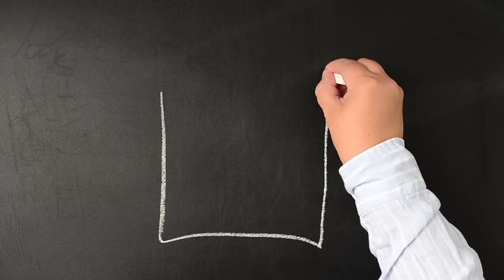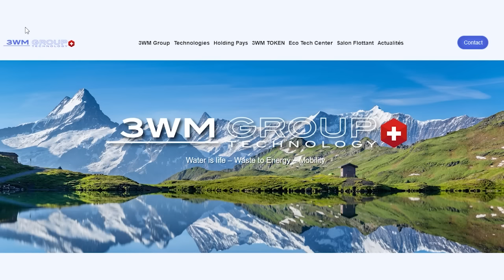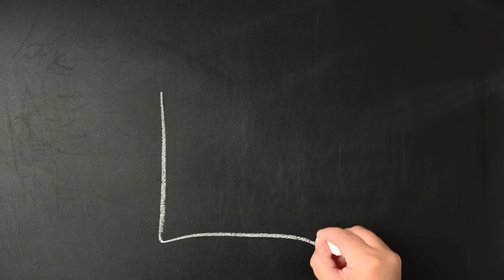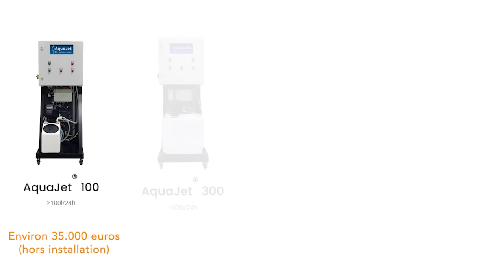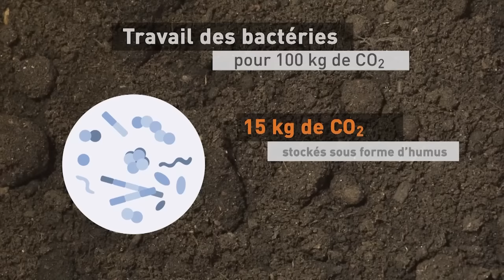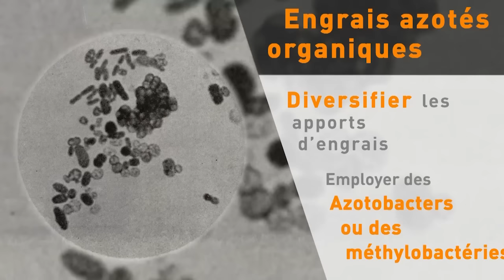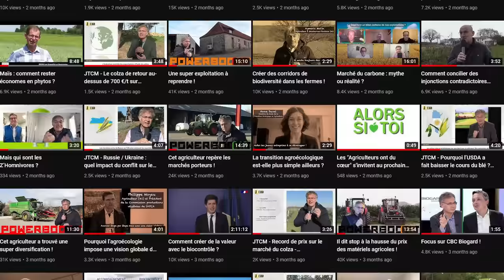Découvrez les secrets de production de cette culture étonnante !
PowerBoost est l’émission TV entièrement consacrée à l'agriculture ! Cette semaine direction La Martinique à la rencontre d'une productrice, entres autres, de chocolat ! Egalement au programme Le Mag de l'Agtech et Carbon Farming pour être au courant des dernières tendances et pratiques de l'agriculture ! Bon visionnage.